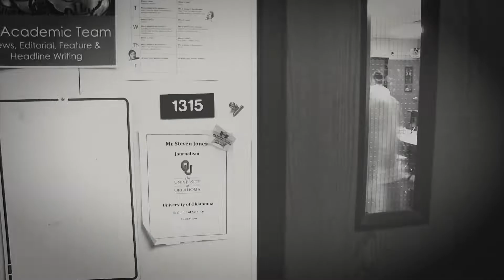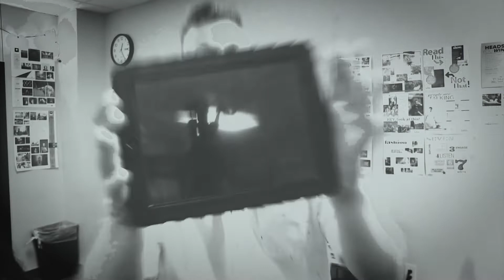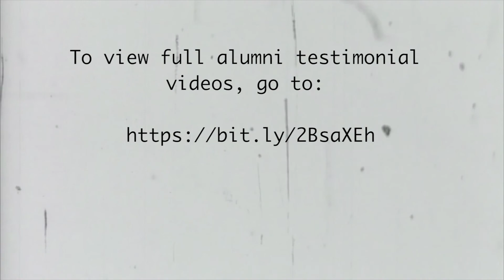Hebron Journalism: An Overview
A sneak peek at the journalism department at Hebron High School. This video was created to give potential journalism students an idea of what Hebron journalists do daily, as well as explain the benefits of pursuing journalism at Hebron High School.